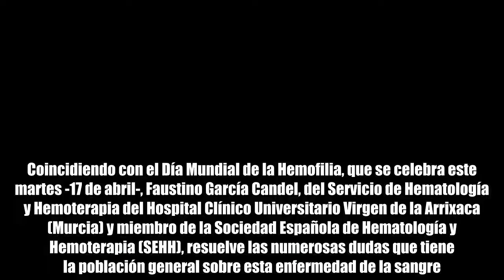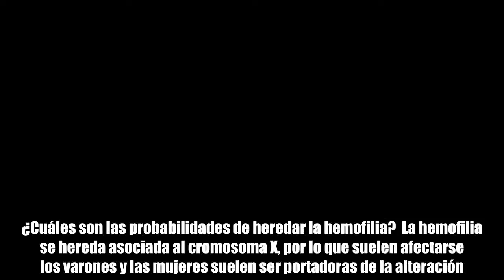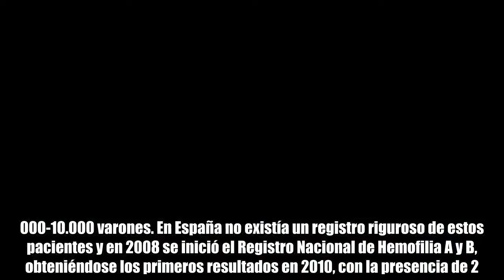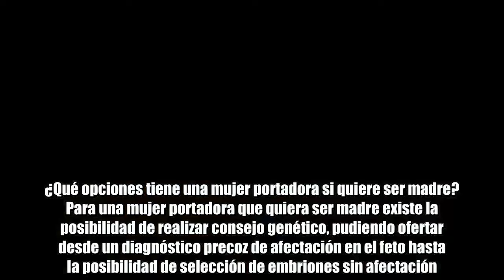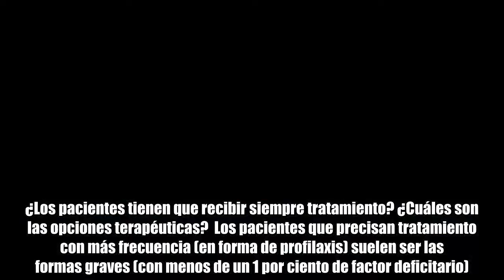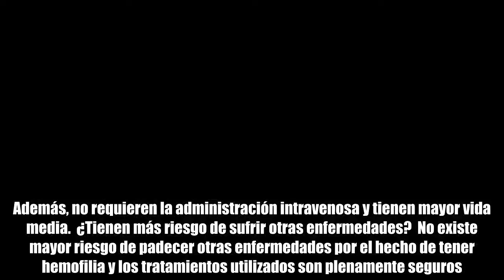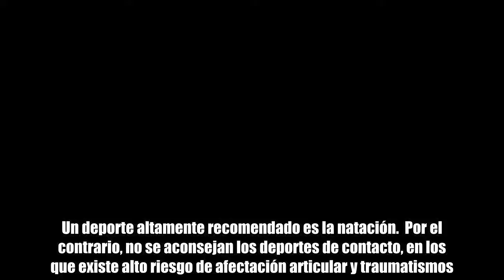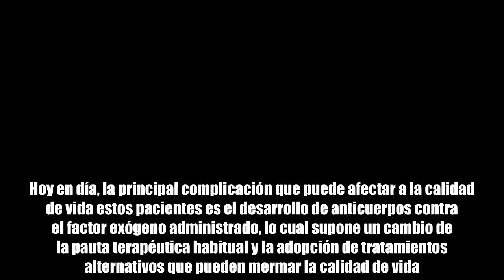Lo que no sabías de la hemofilia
Todos hemos oído hablar de la hemofilia, pero al preguntar qué es, cómo se diagnostica y cuál es la calidad de vida de los pacientes no sabemos responder.  Coincidiendo con el Día Mundial de la Hemofilia, que se celebra este martes -17 de abril-, Faustino García Candel, del Servicio de Hematología y Hemoterapia del Hospital Clínico Universitario Virgen de la Arrixaca (Murcia) y miembro de la Sociedad Española de Hematología y Hemoterapia (SEHH), resuelve las numerosas dudas que tiene la población general sobre esta enfermedad de la sangre.  ¿Qué es la hemofilia?  La hemofilia es una enfermedad hereditaria que afecta al sistema de la coagulación y que se traduce, en la mayoría de las ocasiones, con un aumento del riesgo hemorrágico. En ella son afectados los factores VIII o IX de la coagulación (hemofilia A o hemofilia B, respectivamente).  ¿Cuáles son las probabilidades de heredar la hemofilia?  La hemofilia se hereda asociada al cromosoma X, por lo que suelen afectarse los varones y las mujeres suelen ser portadoras de la alteración.  La probabilidad de heredar la alteración en el caso de que el padre no sea afectado y la madre sea portadora es del 50 por ciento de afectación para los hijos varones, mientras que el 50 por ciento de las hijas serán portadoras. En el caso de que el padre sea el afectado y la madre no portadora, todos los hijos varones serán sanos y todas las hijas serán portadoras de la alteración. En el caso de que la madre sea portadora y el padre afectado, el 50 por ciento de los hijos varones serán afectados, mientras que de las hijas, el 50 por ciento serán portadoras y el restante 50 por ciento, afectadas.  ¿Cuál es su incidencia a nivel mundial y en España?  Su incidencia es de un caso por cada 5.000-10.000 varones. En España no existía un registro riguroso de estos pacientes y en 2008 se inició el Registro Nacional de Hemofilia A y B, obteniéndose los primeros resultados en 2010, con la presencia de 2.993 pacientes hemofílicos (2.595 con hemofilia A, el 86 por ciento, y 398 con hemofilia B, el 14 por ciento) y una incidencia de 1 entre 15.669 habitantes. Los datos publicados actualizados en 2013 indican la presencia de 799 con hemofilia moderada y grave, de los que 672 presentaban hemofilia A y 127 hemofilia B.  ¿Qué opciones tiene una mujer portadora si quiere ser madre?  Para una mujer portadora que quiera ser madre existe la posibilidad de realizar consejo genético, pudiendo ofertar desde un diagnóstico precoz de afectación en el feto hasta la posibilidad de selección de embriones sin afectación.  ¿Cómo y cuándo se suele diagnosticar la hemofilia?  En los casos graves, se suele realizar el diagnóstico en los primeros meses de vida por la aparición de episodios hemorrágicos frecuentes relacionados con el parto o por sangrados espontáneos  ante leves traumatismos. En los casos moderados o leves, el diagnóstico suele ser más tardío, incluso en la ed